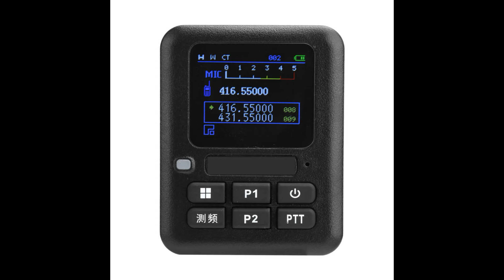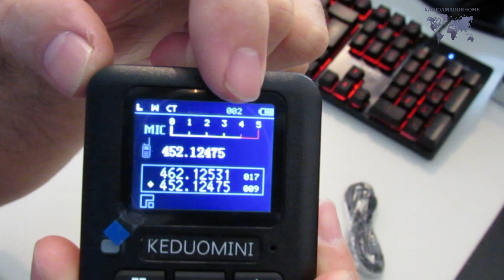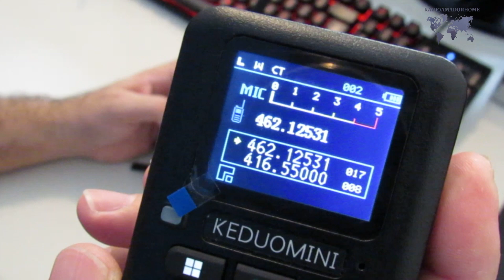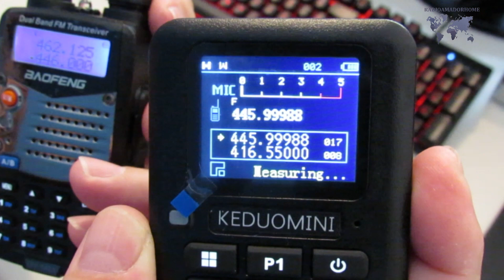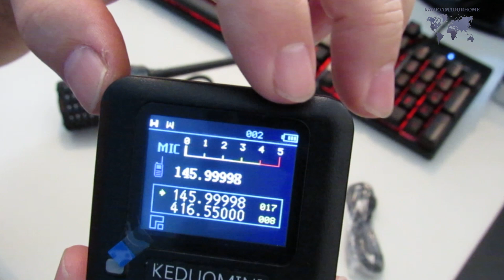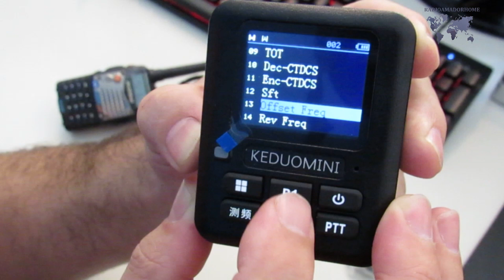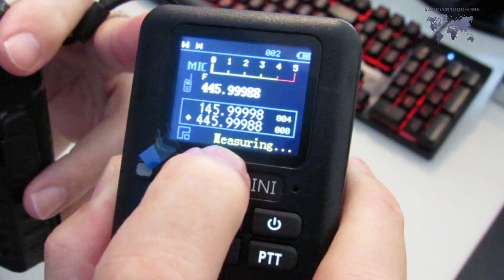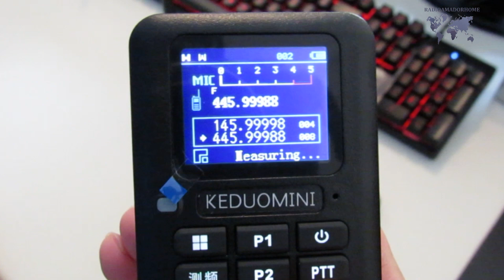FREQUENCIMETRO DIGITAL E RX TX DE BOLSO CTCSS DCS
LOJAS OFICIAIS

CANAIS DE VIDEOS